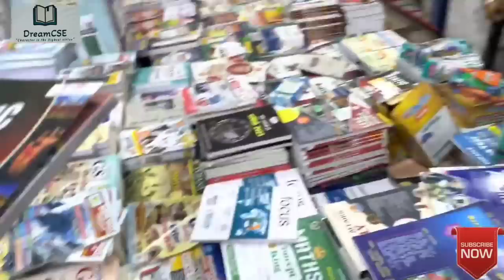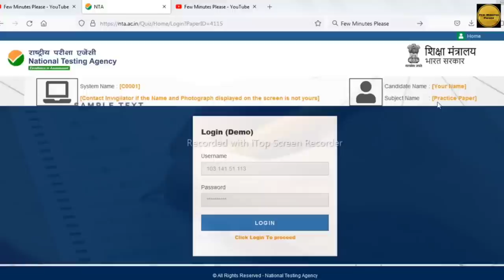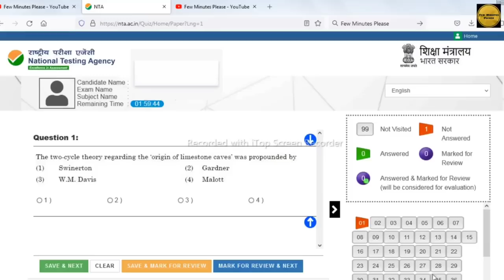Tips for Alp Exam Preparation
This video is about crazy tip railway board Alp and technicians exam preparation
Tricks and tips for fight govt exam
Create by sanaki pilot
CBT 1 and 2 and medical exam
insta I'd sanakipilot000